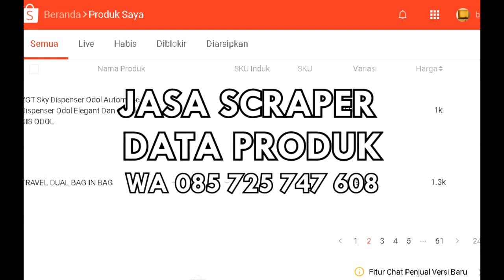Jasa Scrape Data Produk | Buat Toko Online Dropship Cepat | 085 725 747 608 WA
Buat Toko Online Dropship Cepat..

Prices List Contact 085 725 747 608 WA Only

Saya menawarkan service jasa scrape dan upload produk di marketplace yang kamu inginkan dengan rapi, detail, cepat, dan gak pake ribet...

Udate produk ke marketplace, dengan copy paste dari website / marketplace lain (Tokopedia, bukalapk, shopee).
200 produk dikerjakan 2-3 hari di jam kerja. jika dengan mass update akan lebih cepat pengerjaannya..